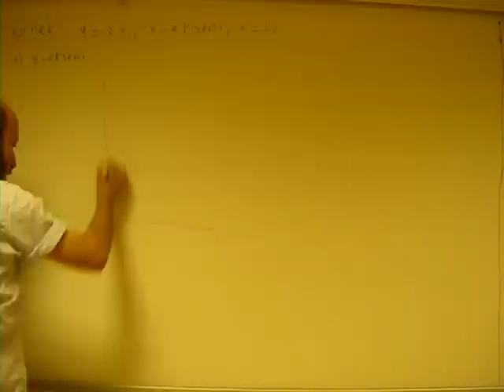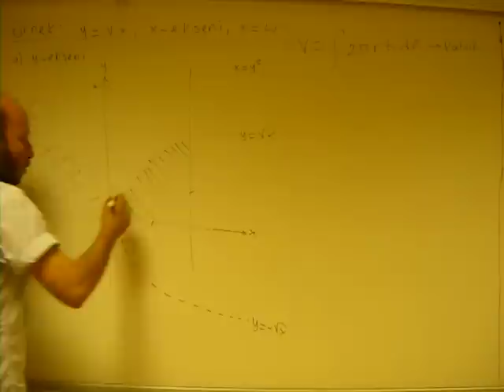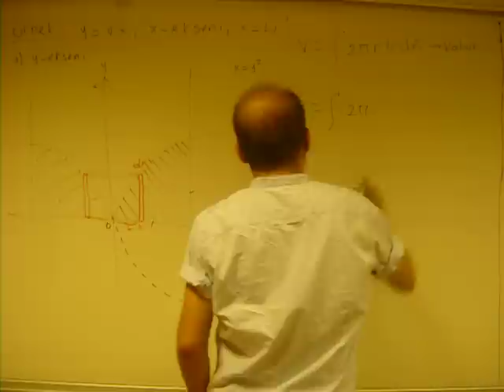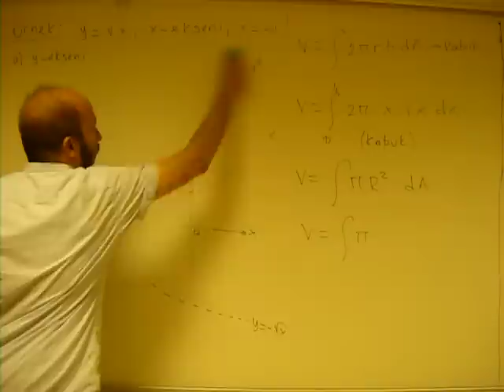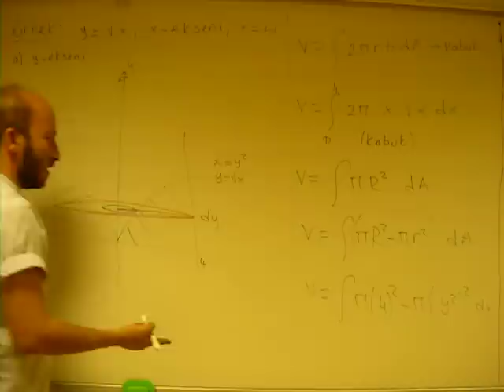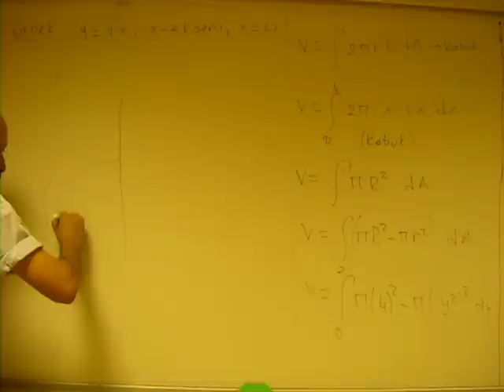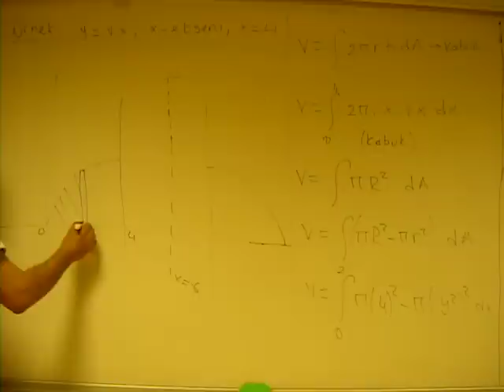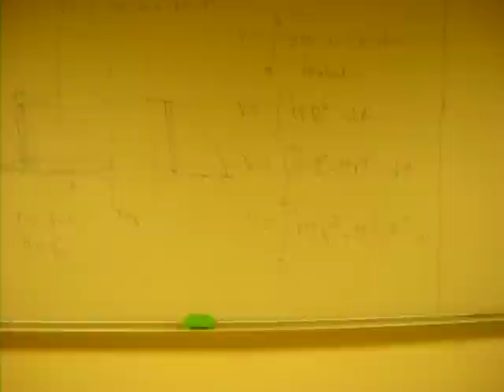Hacim (kabuk ve disk metodu)